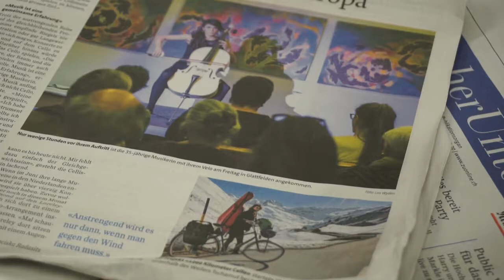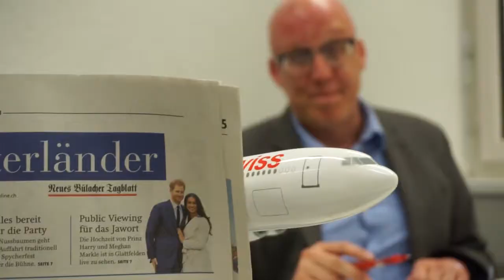Flos Wochenrückblick KW 19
In dieser Ausgabe wird Flo über das Spycherfäst in Nussbaumen aufgeklärt. Ausserdem staunt er über eine Cellistin, die per Velo dem Rhein entlang radelt und auch das Public Viewing der Royalen Hochzeit in Glattfelden wird thematisiert.